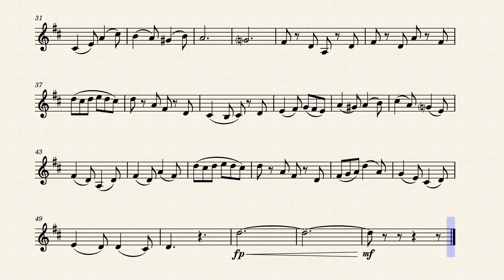The Krusty Krab Theme, Arr. for Horn